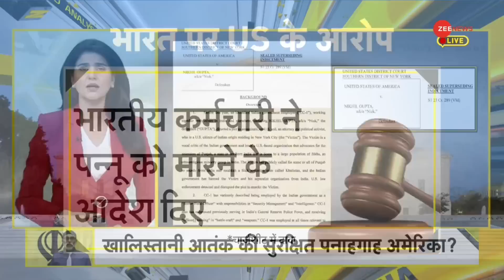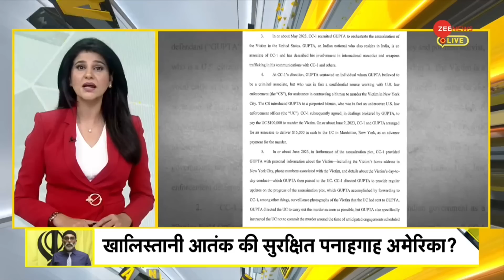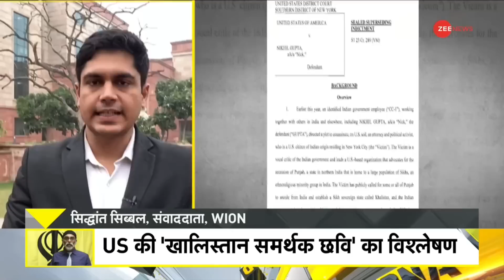America on Gurpatwant Pannu: पन्नू के समर्थन में खुलकर आया अमेरिका | Khalistan News | India | DNA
खालिस्तानी आतंकी गुरपतवंत सिंह पन्नू के मर्डर की साजिश का मामला, नए स्तर पर पहुंच गया है। न्यूयॉर्क की जिला अदालत में इस मामले को लेकर अमेरिका के जस्टिस डिपार्टमेंट ने चार्जशीट दायर की है। इस चार्जशीट में हत्या के षडयंत्र को लेकर बहुत सारी खास बातें बताई गई हैं। जैसे इस चार्जशीट में हत्या की कोशिश में शामिल लोगों का जिक्र किया गया है। अमेरिका के न्यूयॉर्क की जिला अदालत में पेश की गई इस चार्जशीट में हत्या की साजिश में निखिल गुप्ता और भारत सरकार के कर्मचारी के शामिल होने की बात बात कही गई है।

The case of conspiracy to murder Khalistani terrorist Gurpatwant Singh Pannu has reached a new level. The US Justice Department has filed a charge sheet regarding this case in the New York District Court. Many special things have been mentioned in this charge sheet regarding the conspiracy to murder. Like in this charge sheet the people involved in the attempt to murder have been mentioned. In this charge sheet presented in the District Court of New York, America, it has been said that Nikhil Gupta and Indian Government employees were involved in the murder conspiracy.